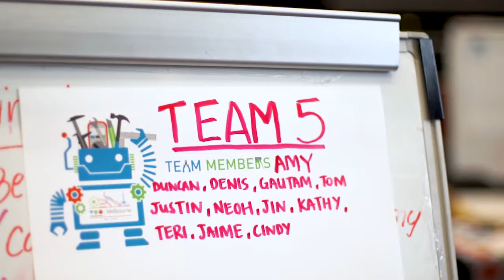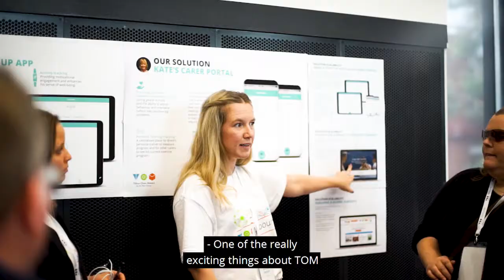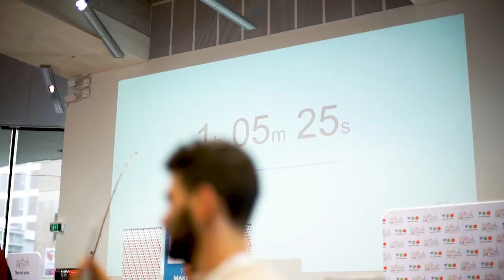TOM Makeathon 2017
Close to 150 designers, engineers, coders and makers came together at Swinburne in December 2017 to create prototypes for people living with disabilities. The Tikkun Olam Makers (TOM) Makeathon joins need knowers, or people with a personal understanding of living with a disability, with a team of makers, who have 72 hours to develop creative and cost effective technologies.